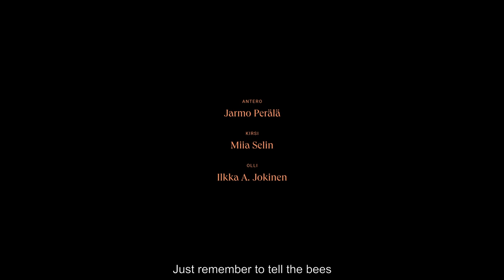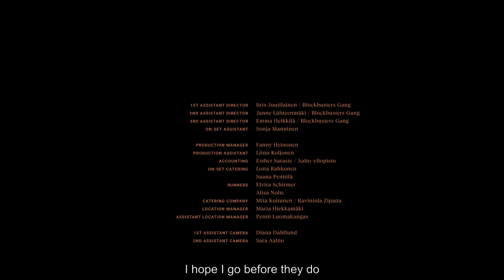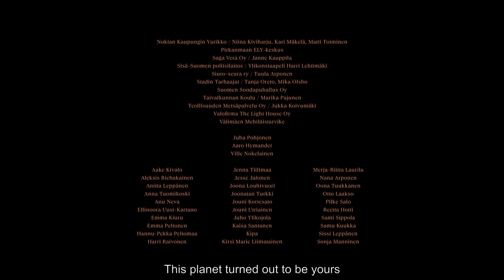Teen girl fears the end of the world | "Summer of Bees" - Comedy short film by Ida-Maria Olva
On a particularly hot summer, Eedi, suffering from eco-anxiety, decides to quit their studies and start beekeeping. Eedi gets reluctant help from their mother Anne who, rather than fearing for the future, is scared of every single little bee. Soon enough they notice that saving the bees is not an easy job.

This short film was nominated in the following festivals:

-Raindance Film Festival 2021 (world premiere)
-PÖFF Tallinn Black Nights Film Festival, Estonia (2021)
-Brest European Short Film Festival, France (2021)
-London Short Film Festival, UK (2022)
-Santa Barbara IFF, USA (2022)
-Best Student Short & Special mention for Sustainability Award Verso, Tampere FF, Finland (2022)
-Cinemagic “On the Pulse” Short Film Festival, Competition, Ireland (2022)
-FAMA – Art & Environment Festival, "Best of Raindance", Mexico (2022)
-UMFF Ulju Mountain Film Festival, South Korea (2022)
-Music & Cinema – Festival International du Film á Marseille, Competition, France (2022)
-International Wildlife Film Festival, USA (2022)
-Jury Award for Best Short, Stony Brook Film Festival, USA (2022)
-Curtas Vila do Conde – International Film Festival, Portugal (2022)
-Encounters Short Film and Animation Festival Bristol, UK (2022)
-Nominated for the European Short Film Audience Award (2022)

Original title - Mehiläiskesä (Summer of Bees)
Director / writer - Ida-Maria Olva
Production - Aalto University, Elo Film School
Cast - Heli Hyttinen, Irina Pulkka, Miia Selin, Ilkka A. Jokinen, Jarmo Perälä
Year - 2021